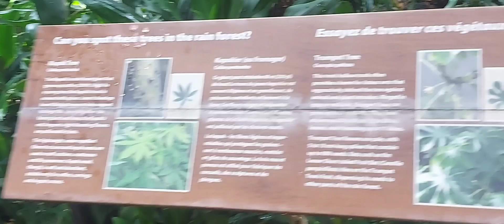🔆 RAIN FOREST AT ONTARIO SCIENCE CENTER T'RONTO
This video is taken at Ontario Science Center Canada.This place is fun for the whole family.
This rainforest is really relaxing sound that I personally enjoy watching and walking back and forth .